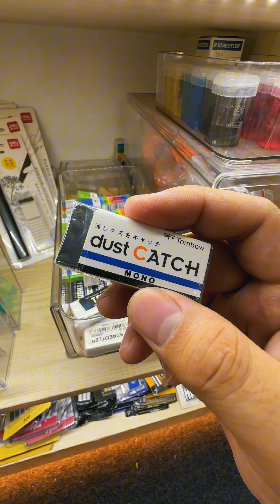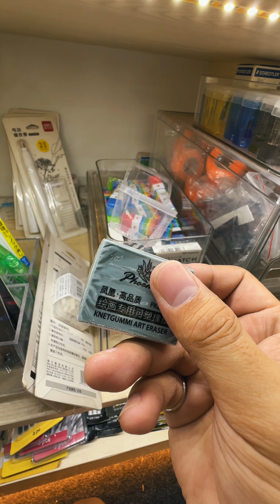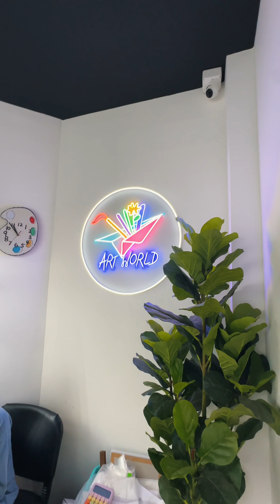ဆိုင်မှာရှိတဲ့ ခဲဖျက်တွေ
ပုံဆွဲဖို့ ပန်းချီပစ္စည်းတွေကို ဒီကနေမှာယူလိုက်ပါ။